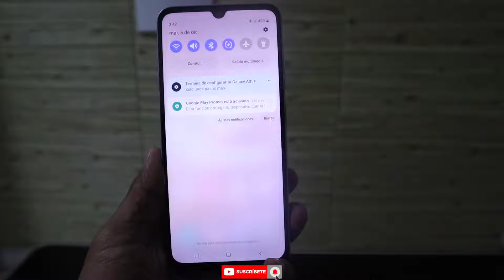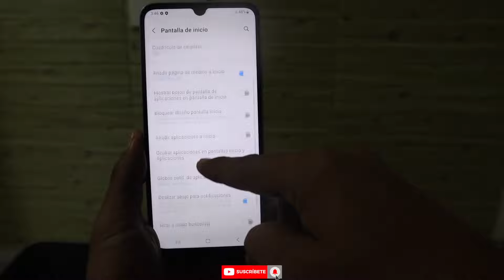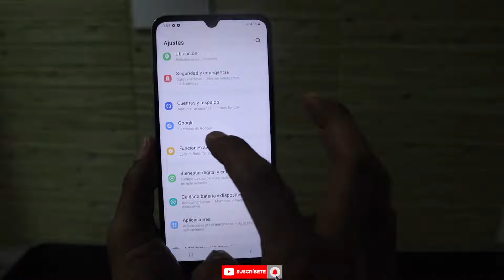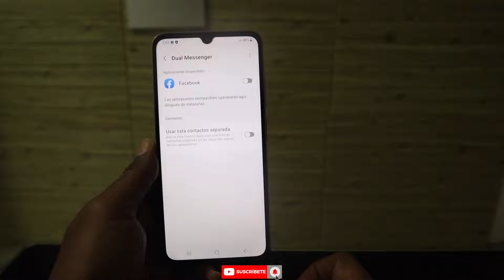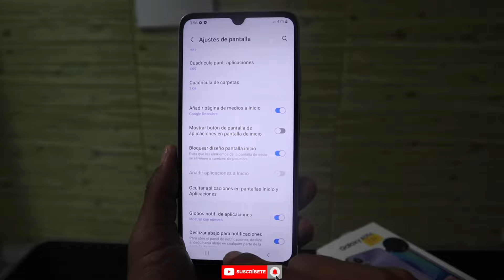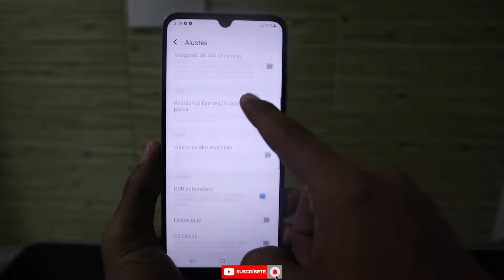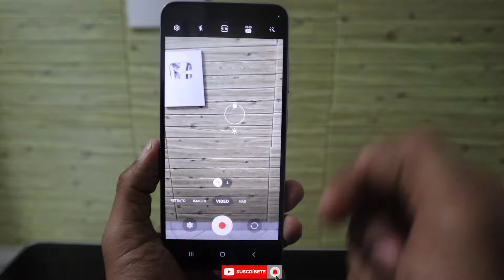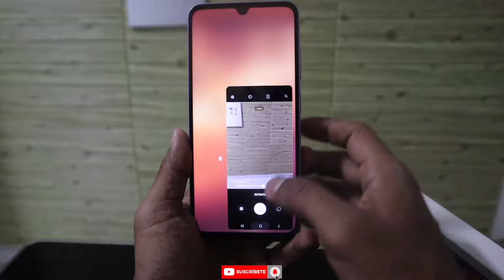Samsung galaxy a05s [ TRUCOS Y FUNCIONES OCULTAS ]